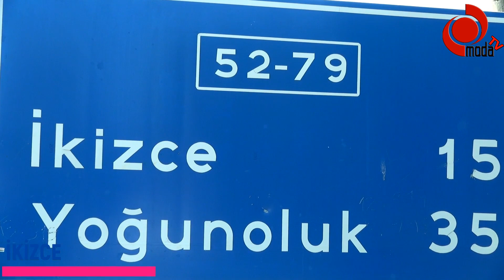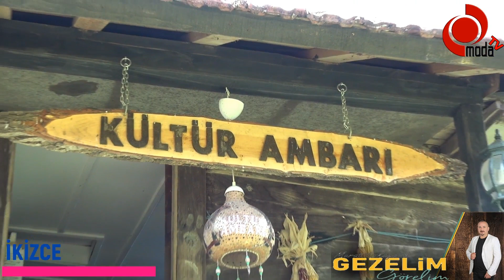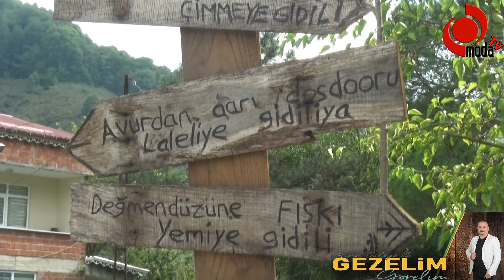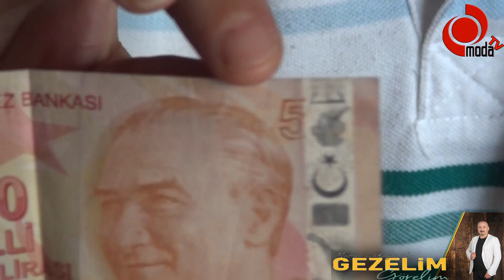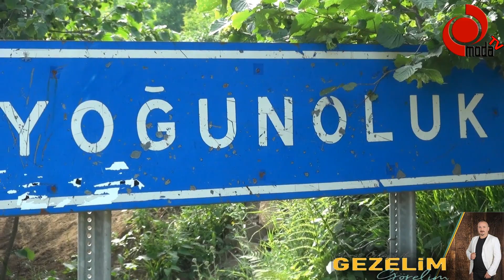MURAT İLE GEZELİM GÖRELİM - İKİZCE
Murat ile Gezelim Görelim Programında Bu Hafta İkizce